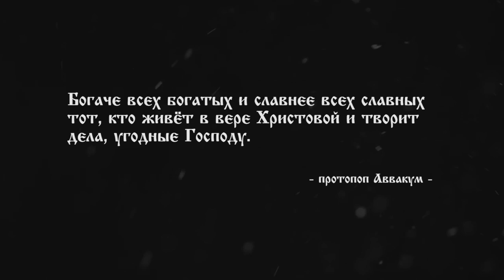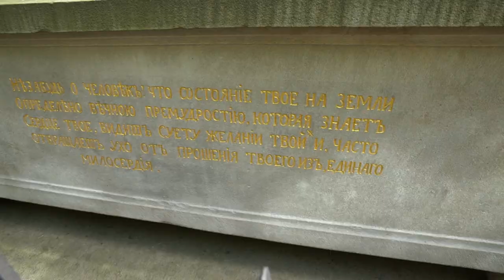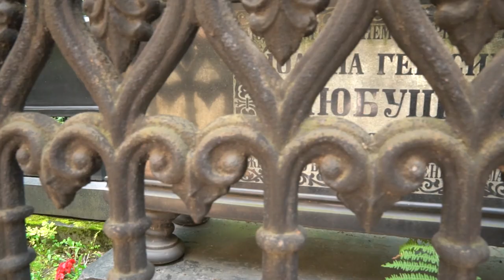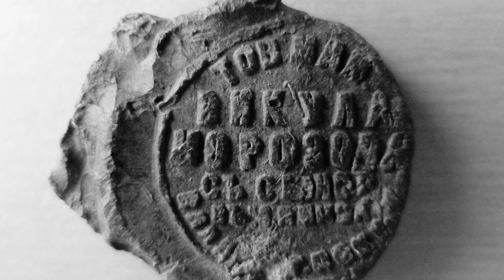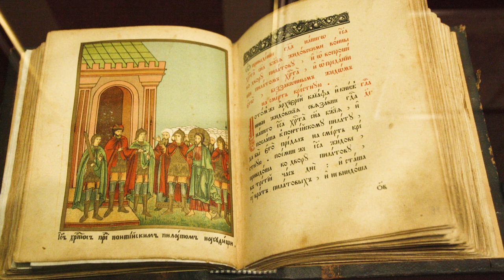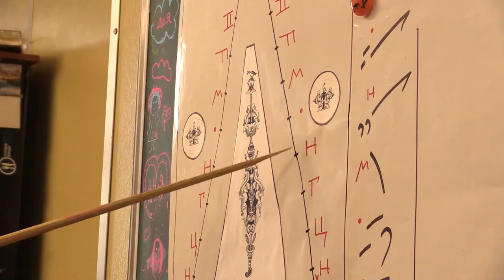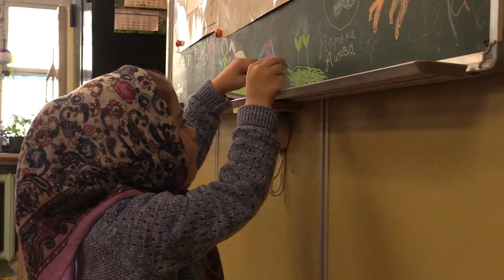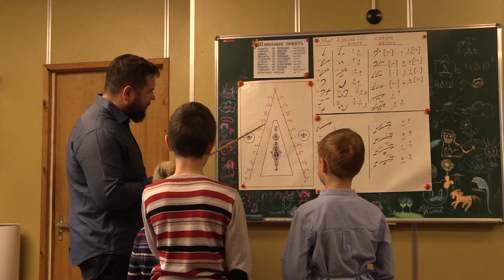Как живут старообрядцы столицы? Староверы современной Москвы. Вчера и сегодня